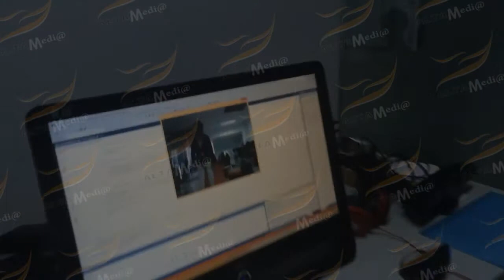[ALTA MEDIA] MOTION OBJECT DETECTION DEMO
🌟Motion development is a computer vision technique used to identify and track moving objects in video or sequence images.
🌟The purpose of object motion detection is to identify and track objects, limited to people and vehicles.